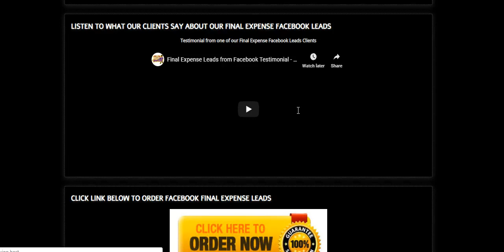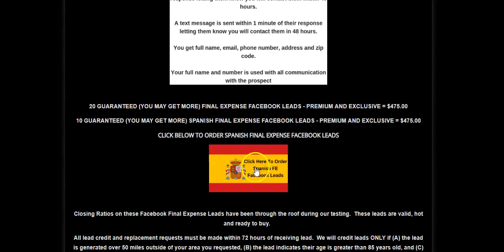🔥 Spanish Final Expense Facebook Leads 🔥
Matt Lowery, the founder of The Lead Jerk presents informative information regarding final expense telemarketing leads, final expense leads appointment setting and final expense training.  These are the best final expense leads available for the money.  These final expense telemarketing leads are low cost and usually deliver a great return on investment.